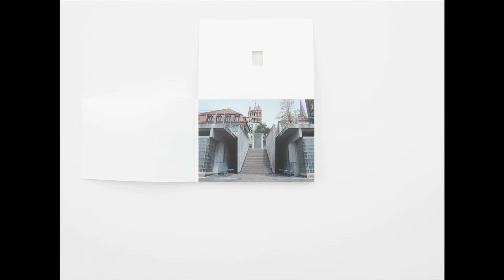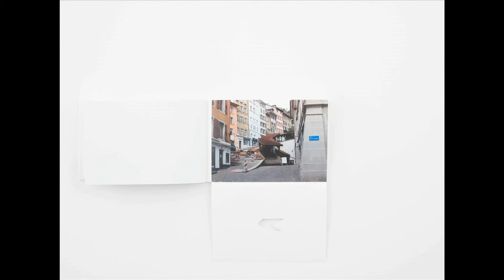"Macula"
"Macula"  de  Tchaya Bloesch et Nicoletta Caputo
EPFL, UE N, printemps 2012

Professeure hôte : Marie Sacconi
Critique invité : Christophe Kihm
Critique invité : Kerim Seiler
Assistant enseignant : Jean-Michel Baconnier

réalisation vidéo : Jean-Michel Baconnier
images : Magali Conus et Shaï Sadras